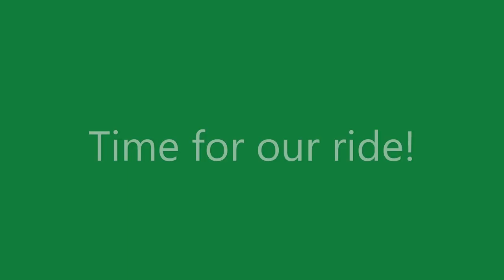North Staffs Model Engineering Society - Episode 6 of Miniature Railway Britain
Another trip out in my Lada Riva Estate, this time to the North Staffs Model Engineering Society's railway at Newcastle-under-Lyme.